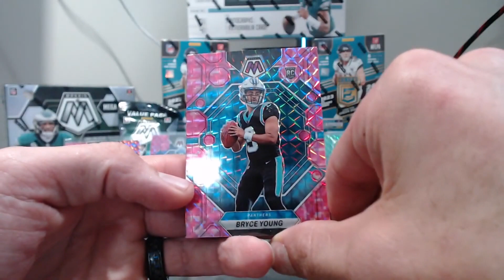2023 Mosaic Bryce Young Rookie Card from the VALUE PACK!!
Hobby Hounds pulled an absolute gem from my collection – a stunning Pink Camo Bryce Young Rookie Card! 🌸🏈